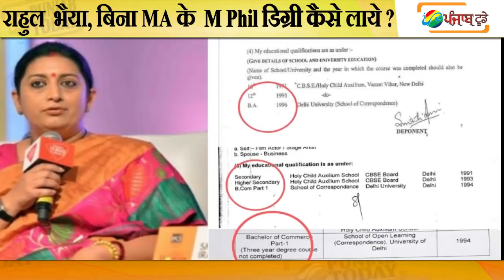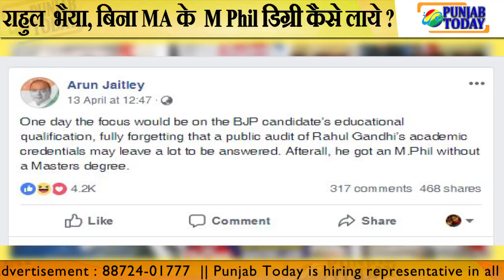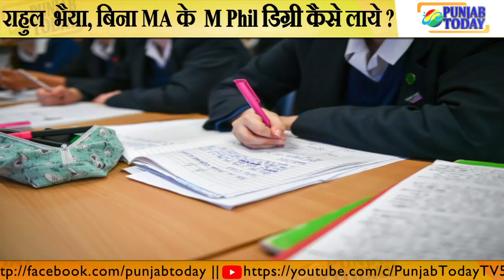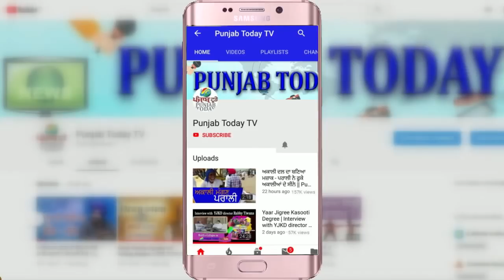Rahul Gandhi's MPhil without doing M.A. || राहुल भईया, बिना MA के MPhil डिग्री कैसे लाये?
राहुल भईया, बिना MA के  M Phil डिग्री कैसे लाये ? ||
The Mysterious Tale Of Rahul Gandhi's MPhil Degree ||